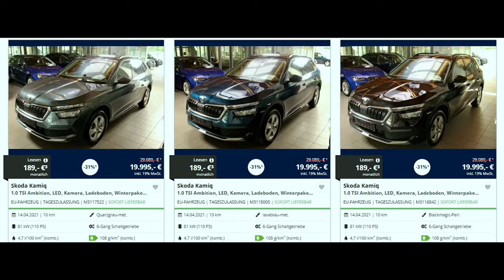Niedermayer Imagefilm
Auto Niedermayer steht für preiswerte Angebote, Zuverlässigkeit und freundlichen Kundenservice. Als traditionelles Familienunternehmen sorgen wir seit nunmehr 40 Jahren für die Zufriedenheit unserer Kunden. Wir sind Ihr Spezialist für Škoda, Seat, VW und Bequemeintseiger. In unserem zentral gelegenen Standort in Neukirchen stehen Ihnen auf rund 19.000 qm 48 Mitarbeiter, 7 Auszubildende und eine breite Produktpalette von über 300 Fahrzeugen zur Verfügung. Wir sind das einzige freie Autohaus deutschlandweit, welches im Verkauf als auch im Service mehrfach mit Bestnoten ausgezeichnet wurde. Der Grundstein hierfür wurde 1978 mit einer kleinen Autovermittlung durch Heinrich und Cilli Niedermayer gelegt. Stetiges Interesse und Nachfragen der Kunden machten daraus ein gefragtes und erfolgreiches Automobilunternehmen.

Große Auswahl an:
• Sofort verfügbaren Neu- und Jungwagen
• Diversen Marken
• Serviceleistungen rund ums Auto
• EU-Importfahrzeugen

Service- und Werkstattleistungen:
• Kostenloser Ersatzwagen (bei Service- und Garantiearbeiten)
• Express Kauf (binnen 2 Stunden)
• Kundendienst nach Herstellervorgaben
• Abschleppservice
• Unfallinstandsetzung
• Reifenservice
• Haupt- und Abgasuntersuchung
• Aufbereitung
• Nachrüstungen jeglicher Art
• Lackschonende SB-Waschanlage